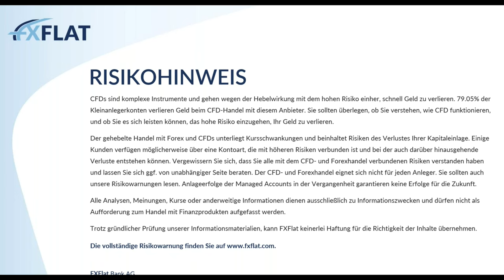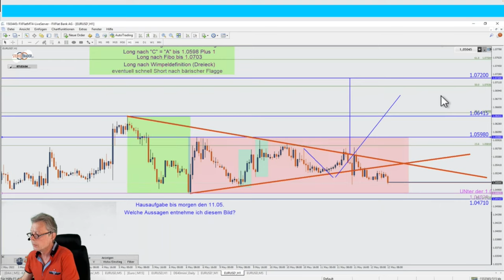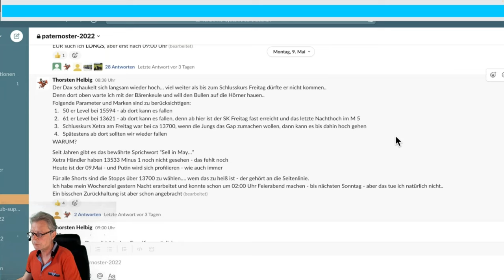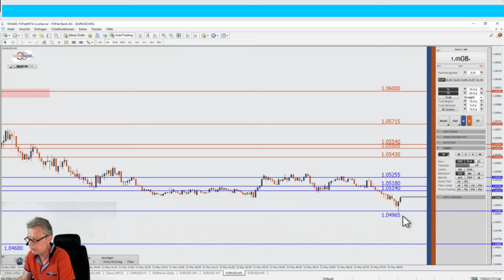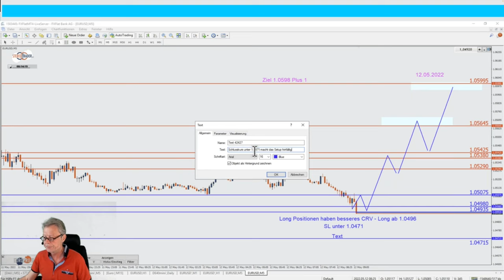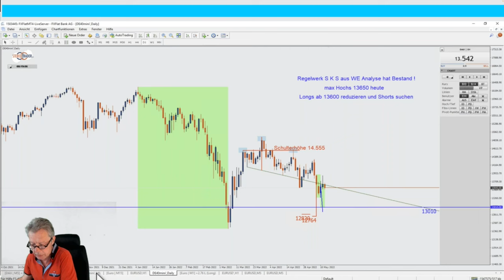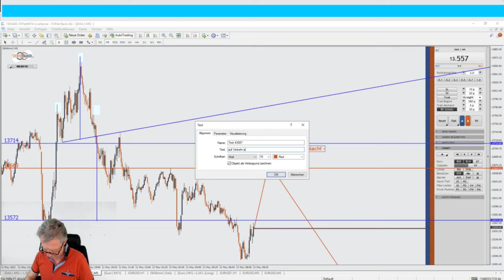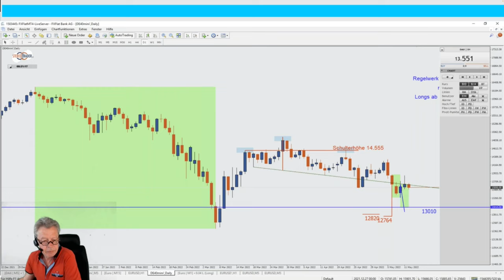Thorsten Helbig - forexPRO Systeme Livetrading 12.05.2022